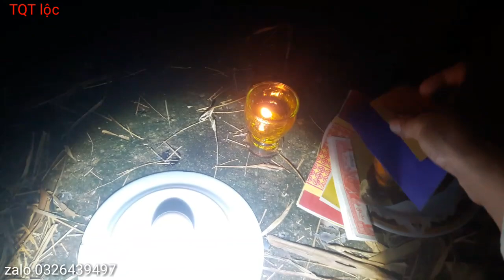Nổi ốc cục vong linh cặp mắt thè lè báo mộng cầu cơ/Tập19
video giải trí lưu ý cân nhắc trước khi xem